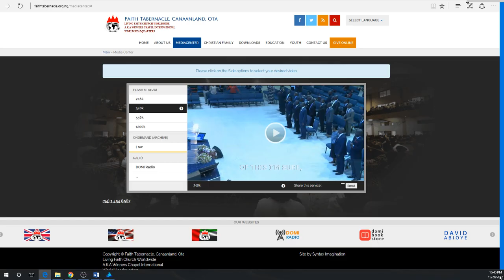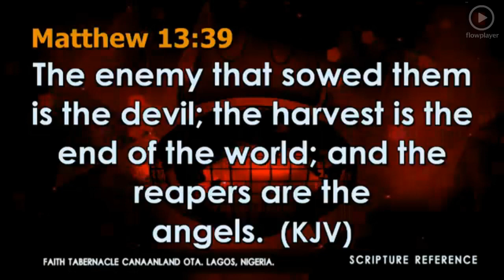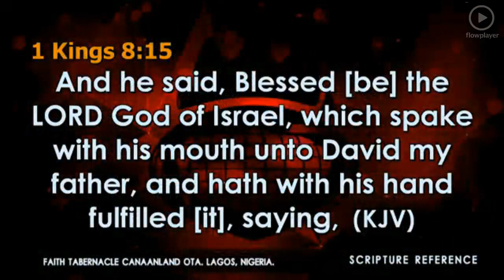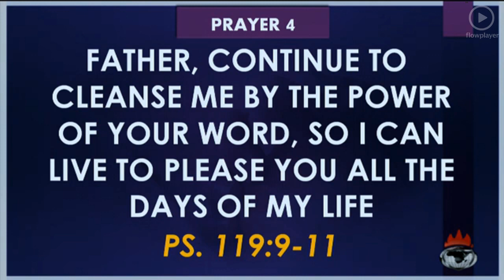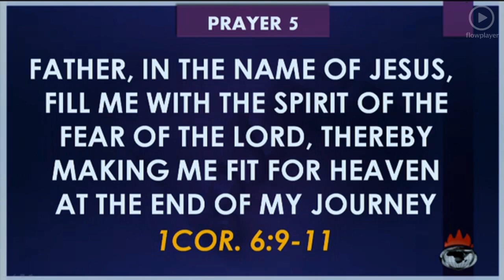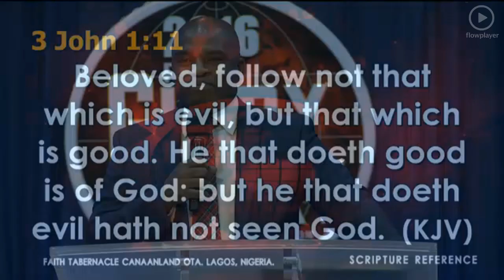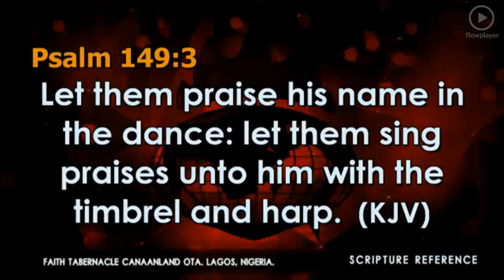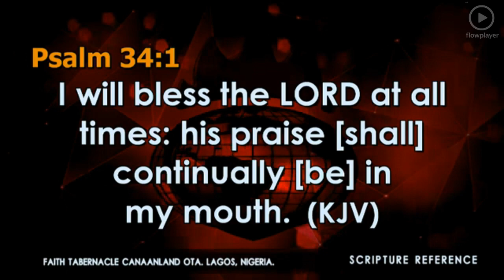Covenant Hour of Prayer December 29, 2016 Live STREAM